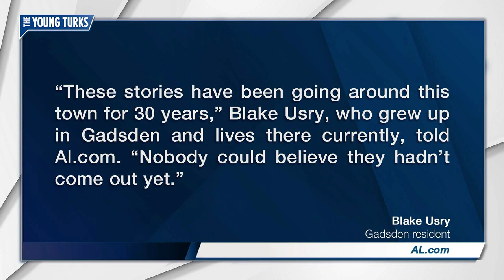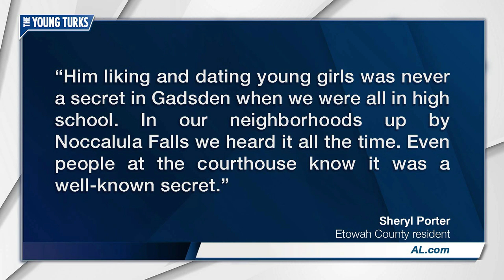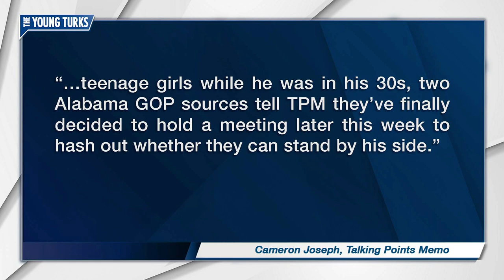Why Roy Moore Was Banned From The Mall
Roy Moore has quite the reputation in his hometown. Cenk Uygur and Ana Kasparian, the hosts of The Young Turks, tell you why he was banned from the mall.

“Roy Moore's penchant for flirting with teen girls was "common knowledge" and "not a big secret" around Gadsden, according to some area residents.

The Senate candidate has denied any wrongdoing in the wake of a report from The Washington Post in which four women accused Moore of inappropriate advances - and in one instance, a sexual encounter - toward them when they were teens and he was in his early 30s.

One of the four women claims she was 14 at the time, making her the only one whose claim would represent a legal violation. Moore has said he never met her. A fifth woman came forward this afternoon.

Moore and other Republican leaders have questioned why it took so long for his accusers, now in their 50s, to come forward publicly.

And yet people who lived in Etowah County during that time have said Moore's flirting with and dating much younger women and girls was no secret.

"These stories have been going around this town for 30 years," said Blake Usry, who grew up in the area and lives in Gadsden. "Nobody could believe they hadn't come out yet."

Usry, a traveling nurse, said he knew some girls that Moore tried to flirt with.

"It's not a big secret in this town about Roy Moore," he said. "That's why it's sort of frustrating to watch" the public disbelieve the women who have come forward, he said.”